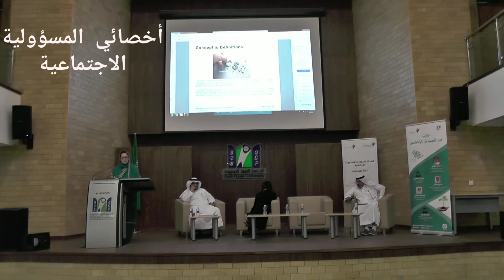اخضائي المسؤولية الاجتماعية بالرياض ..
برنامج اخضائي المسؤولية الاجتماعية بالرياض بالشراكة مع الشبكة السعودية للمسؤولية الاجتماعية والجامعة العربية المفتوحة  بالرياض
فقرة عرض مبادرات المتدربين في مسرح الجامعة العربية المفتوحة يقدمها الدكتور الرمضي الصقري المشرف العام على الشبكة السعودية للمسؤولية الاجتماعية

خطة المسؤولية الاجتماعية
تطبيق المسؤولية الاجتماعية
افضل الممارسات
افضل الجمعيات الخيرية
افضل ممارسات التنمية المستدامة
افضل الشركات بالمسؤولية الاجتماعية
كيف تحقق التميز في العمل

المملكة العربية السعودية - الرياض
حسابنا في تويتر
حسابنا انستجرام